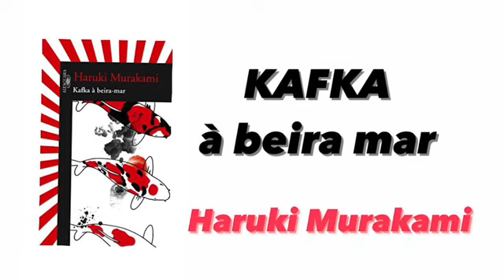Cap 7 KAFKA À BEIRA MAR, Haruki Murakami - audiobook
FICHA TÉCNICA

sonoplastia: músicas mencionadas pelo autor em cada capítulo